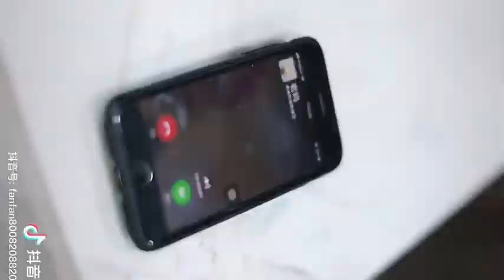Thiên thần Tik Tok Trung Quốc